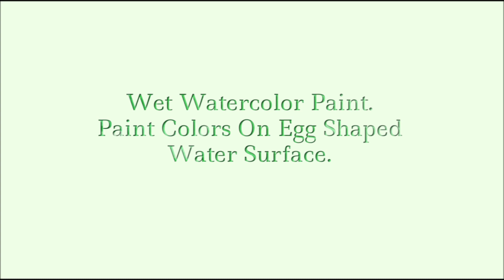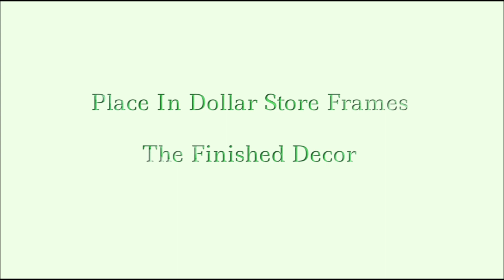Watercolor Egg Art - Fun Easter Crafts - Easter Decorating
Easy, bright, & colorful - watercolor Easter egg artwork is a vibrant way to welcome spring!  This is a fun watercolor project for the whole family!  Consider using other colors and enjoy watching the watercolor do its "magic" of blending!

Other info:

Watercolor paper, paint, & brushes - Hobby Lobby

Frames - Dollar Tree